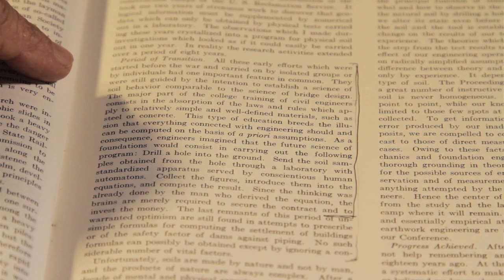Civil engineering: An oral history part 1 - Engineering heroes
ICE interviewed Professor John Burland as part of its oral history of civil engineering programme. In part one, John discusses his civil engineering heros, Karl von Terzaghi and Alec Skempton.